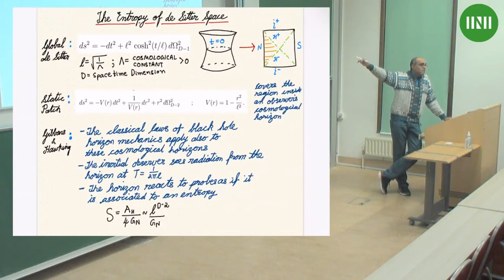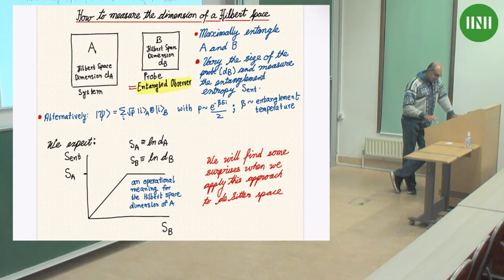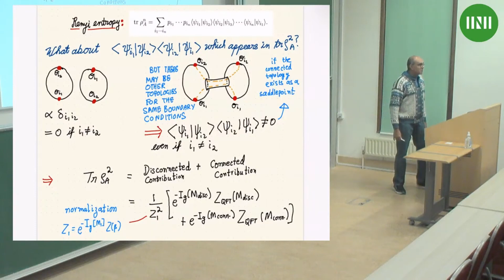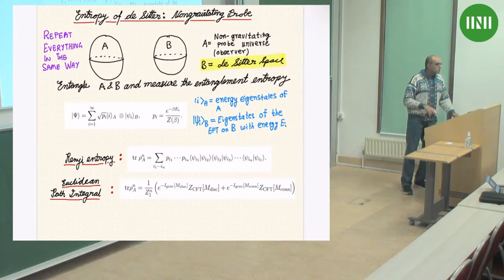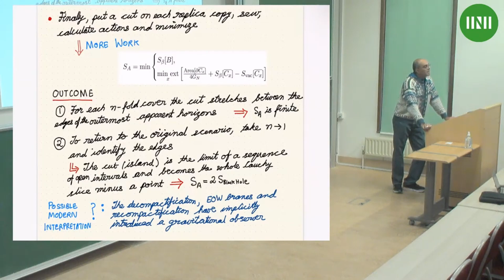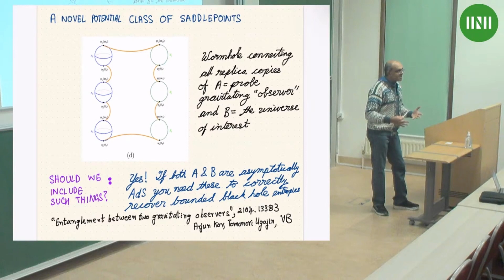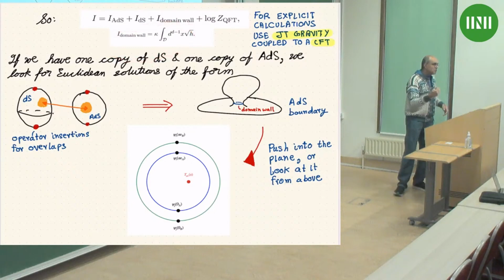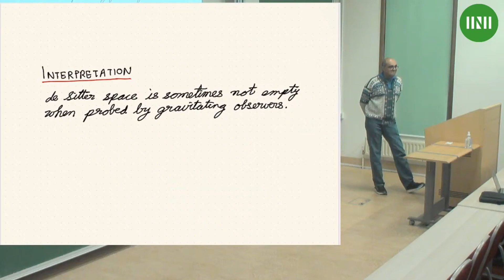Prof. Vijay Balasubramanian | de Sitter space is sometimes not empty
Speaker: Professor Vijay Balasubramanian (University of Pennsylvania)

Date: 27th Nov 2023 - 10:00 to 11:00
Venue: INI Seminar Room 1
Title: de Sitter space is sometimes not empty
Event: (BLHW03) Bridges between holographic quantum information and quantum gravity

Abstract: Multiple lines of evidence suggest that the Hilbert space of an isolated de Sitter (dS) universe is one dimensional, but can appear larger when probed by a gravitating observer. To test this idea, we compute the von Neumann entropy of a field theory in a two-dimensional dS universe which is entangled in a thermal-like state with the same field theory on a disjoint, asymptotically anti-de Sitter (AdS) black hole.  We show that the entanglement entropy vanishes if the dS cosmological horizon is smaller than the AdS black hole horizon, but that non-perturbative contributions of wormholes in the gravitational path integral imply that the entanglement entropy is finite when the dS horizon is larger than the AdS horizon. Thus, the dS Hilbert space is effectively nontrivial only when the cosmological horizon is larger than the horizon of the entangled AdS black hole, which we can regard as a gravitating ``observer''. In this sense, our result is a non-perturbative generalization of the recent perturbative argument that the algebra of observables on the de Sitter static patch becomes nontrivial in the presence of an observer.